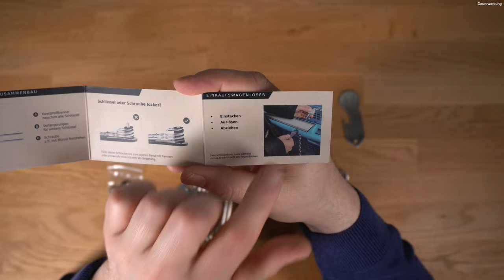Magati Key Organizer - Ordnung am Schlüsselbund + Einkaufswagen ohne Chip + Fundservice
Alle Schlüssel am Schlüsselbund ordentlich und geräuschlos benutzen? Das geht mit dem Key Organizer von Magati.
▼▼▼ Beschreibung + Kapitelmarken öffnen▼▼▼

🔑 Schlüsselanhänger / Key Wallet: ★
🚚 Slim Wallet: ★

Für mich war komplett neu, dass es so etwas gibt: ein System in das man seine Schlüssel "einbauen" kann, damit sie zum einen in der Tasche nicht dauernd gegen das Bein pieksen und man die Schlüssel auch lautlos benutzen kann. Dazu kommt hier, dass man eine viel größere Hebelwirkung beim Schließen bekommt und neben einem Fundservice für verlorene Schlüssel ist auch ein Einkaufswagen Öffnungssystem enthalten mit dem man einen Einkaufswagen lösen kann ohne einen Chip im Einkaufswagen stecken zu lassen.

Kapitelmarken:
00:00 Intro
00:48 Verpackung und Inhalt
02:22 Einkaufswagen Chip und Fundservice
03:37 Zusammenbau und Benutzung
06:59 Befestigung am Autoschlüssel & Co
07:37 Info zum Rabattcode